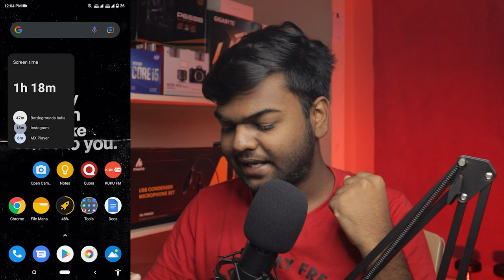Both Side Same Audio Fix EARPHONE // Left - Right Audio Not Working in Earphone/Headphone // Stereo